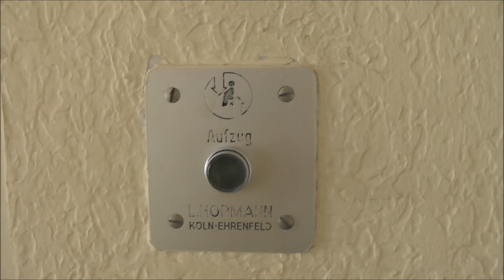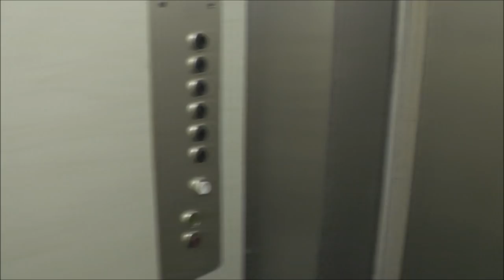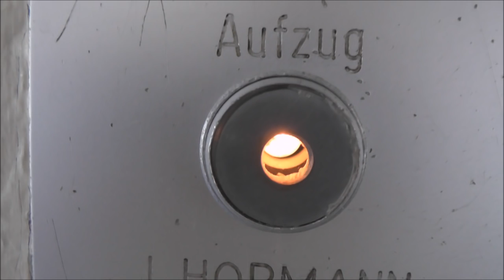1961 Hopmann Traction Elevator @ Paul Müller Straße 1, Troisdorf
Manufacturer - Tillverkare: L.Hopmann
Floors - Våningar: 6 = K E 1 2 3 4

Location - Address: Paul Müller Straße 1, Troisdorf GERMANY/TYSKLAND